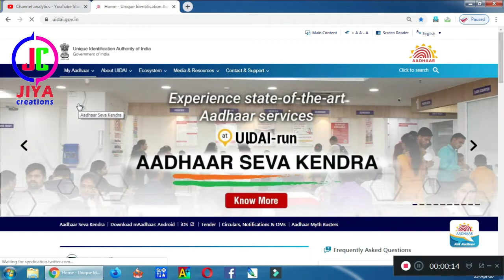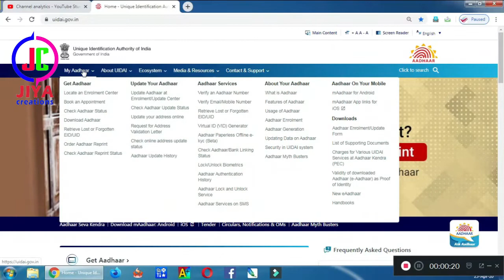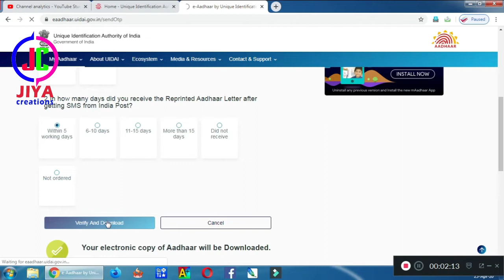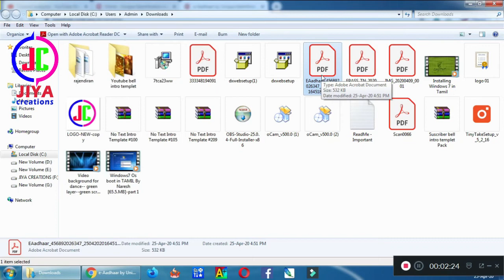ஆன்லைன்-யில் ஆதார் கார்டு எப்படி டவுன்லோடு செய்வது|Aadhar Card Download|JIYA CREATIONS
aaadhar card,aadhar card download,how to download aadhar card online,aadhar card dowload in tamil